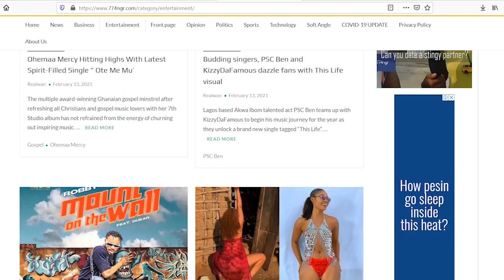Connect to 774ngr.com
Welcome to 774ngr, your number one source for analytical opinions on critical national socioeconomic political issues and news stories from all 774 local governments in Nigeria.

We’re dedicated to providing you nothing but the truth about happenings around the country and beyond with emphasis on politics, education, economy, security among others.

774NGR is developing a rich heritage as an outlet to trust when it comes to breaking down national issues to the understanding of every Nigerian.

We hope our readers enjoy reading us as much as we enjoy offering our services.

Our core values include: Truth, Equity and Fairness, Integrity, people-centerdness